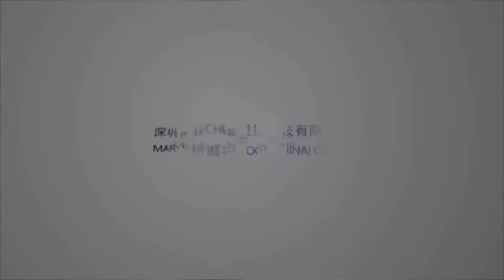Teaching All In One